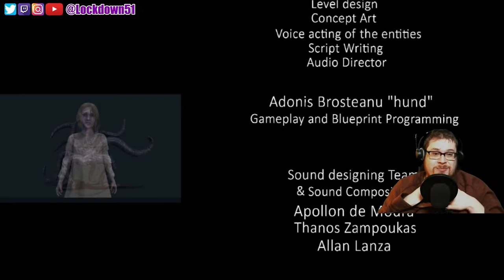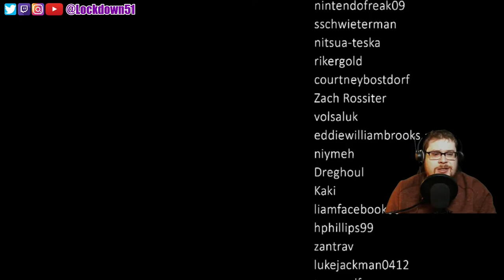The Stars Have Aligned! FINALE! The Shore (Steam Indie Game) Part 4 Gameplay